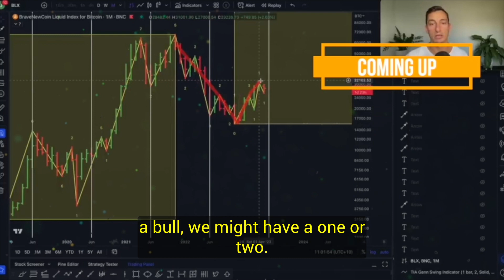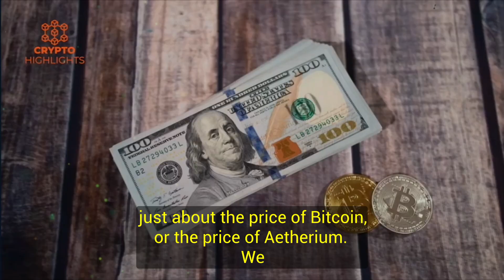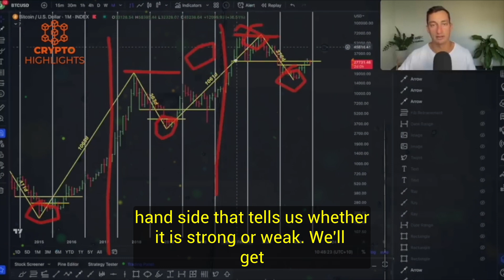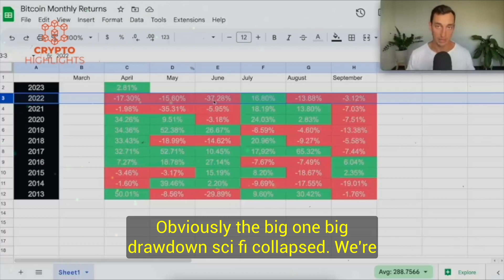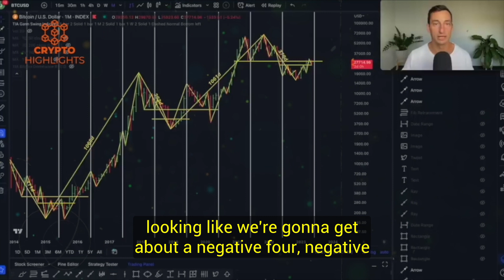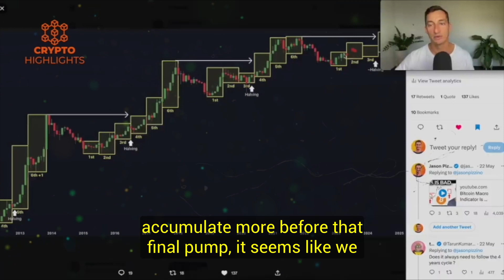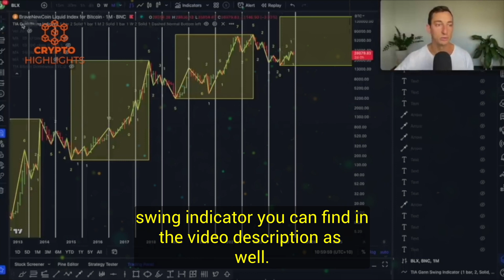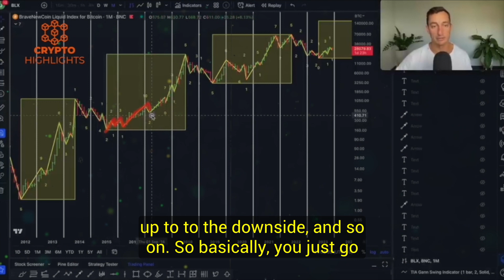The Data Is Pretty Clear!! Jason Pizzino | Crypto Bitcoin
The Data Is Pretty Clear. Jason Pizzino Crypto Bitcoin Bitcoin News Bitcoin Crash Crypto News

Whether you're a seasoned trader or just starting your investment journey, Jason Pizzino's discussions provide a comprehensive understanding of market trends, charts, and indicators. His ability to break down complex concepts into digestible insights ensures that you stay ahead of the curve and make well-informed decisions. IN this video he shares his analysis on typical Bitcoin June performance over the years and what to expect in June 2023.

Join us on this exhilarating adventure towards financial growth and success.

Credits --Jason Pizzino